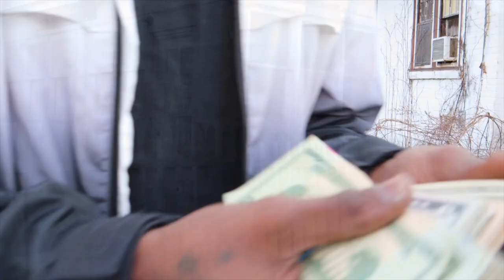Mooktharocstar x LeekDabeast- AHHH HA (Official Music Video)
We just laugh at you Niggas Ahhh ha